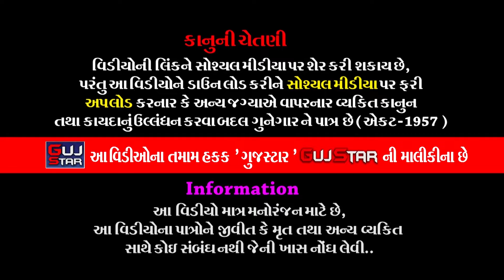જય નેજાધારી || 18 || JAY NEJADHARI || JAY NEJADHRI RAMAMANDAL - SAPAR VERAVAL - MAKWANA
GUJSTAR  PRESENTING  :-

ALBUM :-  Jay Nejadhari
ARTIST :-  All Artist of JAY NEJADHRI RAMAMANDAL - Shapar Veravar
MUSIC :- LIVE
PALCE :- RINA BEN  HEMRAJBHAI MAKWANA
LABEL :- GujStar